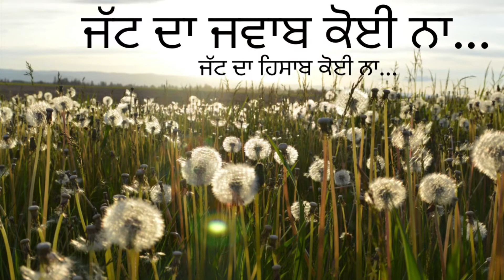ਜੱਟ ਦਾ ਜਵਾਬ ਕੋਈ ਨਾ| New Punjabi Track-2020| ਜੱਟ ਦੀ ਪ੍ਰਸ਼ੰਸਾ ਦੇ ਬੋਲ। Dharminder Singh Ubha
This video highlights the prominent role played by the farmers in India. Jatt, the farmer community, has been portrayed in a negative manner in most of the Punjabi Songs in the recent times. An effort has been made to portray their true picture in the video.